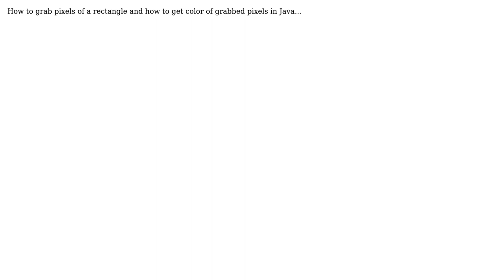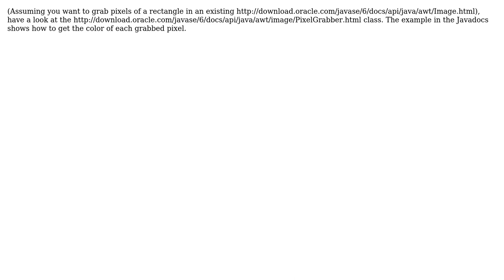How to grab pixels of a rectangle?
With thanks & praise to God, and with thanks to the many people who have made this project possible! You are responsible for your own actions.